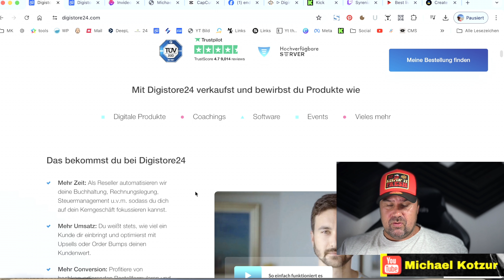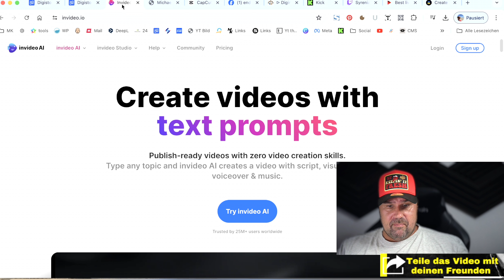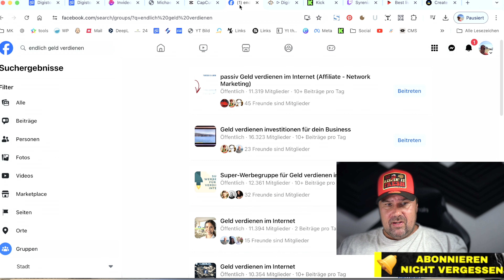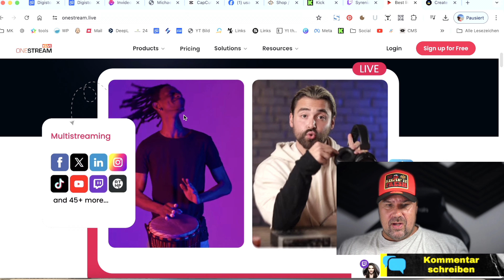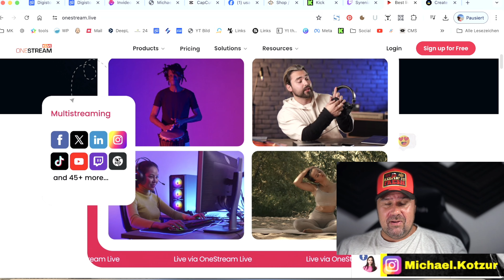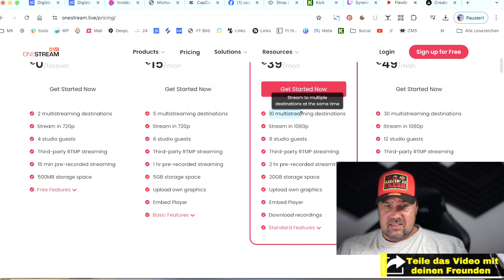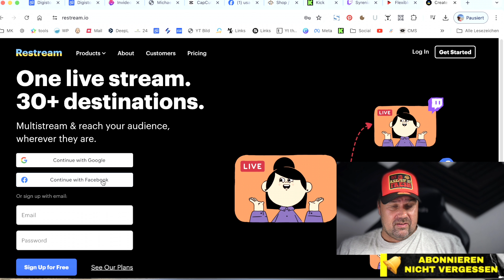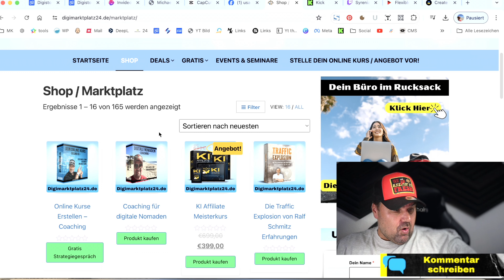So verdienst du 700€ am Tag 💰🤑💸 Schritt für Schritt (Online Geld verdienen Digistore24) 2025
In diesem Video zeige ich dir eine geniale Methode, mit der du täglich 700€ verdienen kannst - und das komplett automatisiert! Diese Taktik ist einfach umzusetzen, erfordert keine spezielle Software und garantiert hohe Einnahmen. Wir gehen gemeinsam Schritt für Schritt durch den Prozess:

Anmeldung bei Digistore24 oder anderen Partnerprogrammen
Auswahl eines profitablen Produkts mit hoher Provision
Erstellung eines hochwertigen Videos, entweder persönlich oder mit KI-Tools wie InVideo
Verbreitung des Videos über Livestreams auf Plattformen wie Facebook, Twitch und YouTube
Nutzung von Tools wie OneStream und WeStream für kontinuierliches Streaming
Außerdem zeige ich dir, wie du durch gezieltes Marketing in relevanten Facebook-Gruppen und auf anderen Social Media Plattformen den Traffic auf dein Video und Produkt steigerst.

Buche gerne einen 15-Minuten-Call oder ein 60-Minuten-Coaching mit mir , um deine Fragen zu klären und die Strategie individuell anzupassen.

Wie kann ich 700 Euro pro Tag verdienen?
Was ist die beste Methode, um automatisiert Geld zu verdienen?
Welche Strategien gibt es, um online Geld zu verdienen?
Wie funktioniert Digistore24 und wie verdiene ich damit Geld?
Was sind die besten Partnerprogramme für hohe Einnahmen?
Welche Tools benötige ich für automatisierte Livestreams?
Wie kann ich mein Video auf mehreren Plattformen gleichzeitig streamen?
Wie nutze ich Social Media, um Traffic zu generieren?
Wie kann ich ein KI-Video für Marketingzwecke erstellen?
Wie baue ich eine profitable Shop-Seite auf?
Welche Vorteile bieten OneStream und WeStream?
Wie steigere ich meine Einnahmen durch Livestreams?

Geld verdienen,
Online Einkommen,
Automatisiertes Einkommen,,
Digistore24,
Livestream Tools,
InVideo,
WeStream,
OneStream,
Facebook Gruppen,
Social Media Marketing,
KI-Video Erstellung,
Shop-Seite aufbauen,
Traffic generieren,
Einnahmen steigern,